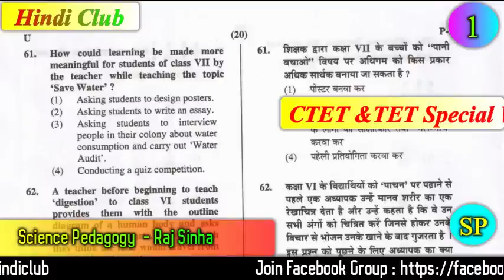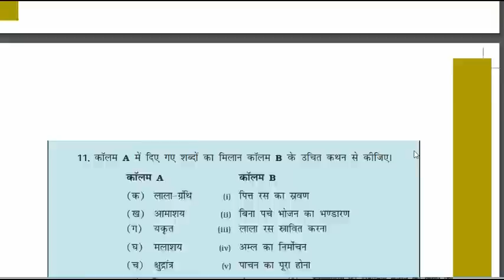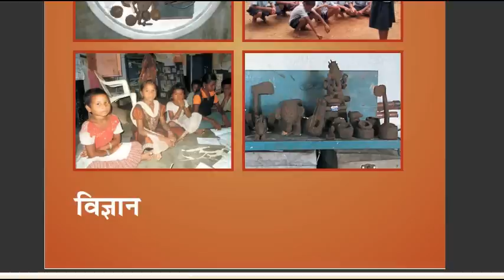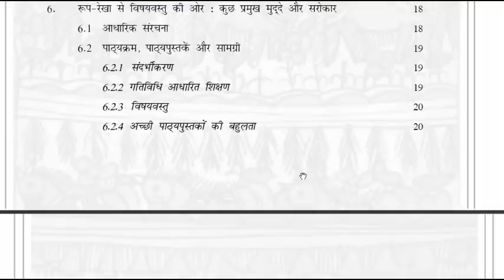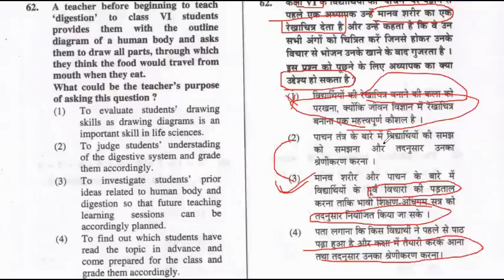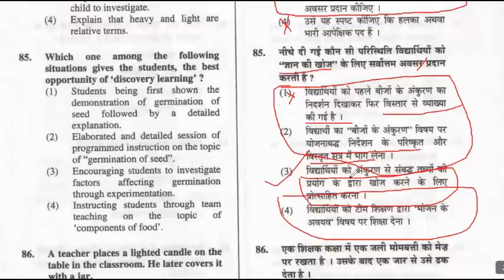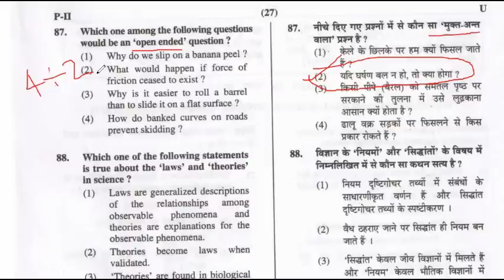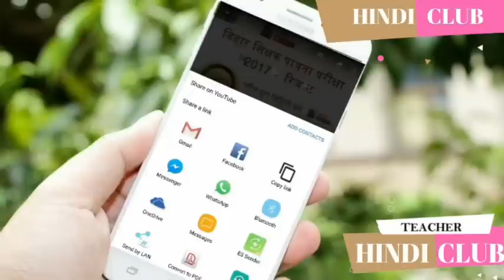CTET 2019 Science Pedagogy विज्ञान शिक्षाशास्त्र कैसे करें तैयारी विज्ञान शिक्षण की Hindi Club ✔✔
इस वीडियो में CTET 2019 Science Pedagogy या विज्ञान शिक्षाशास्त्र की तैयारी कैसे करें  कैसे करें कैसे ज्यादा से ज्यादा मार्क्स लेकर आए क्या पढ़ें कैसे पढ़ें NCF 2005 CCE इत्यादि की विस्तृति चर्चा है .

बिना कोचिंग के 100% सफलता चाहते है तो निचे दिए गए प्लेलिस्ट के सभी वीडियो देखें

पर्यावरण अध्ययन नोट्स सीटीईटी
Central teacher tet
Live classes
Free classes
Ncert hindi notes
Paryavaran notes
Ctet ki preparation
Environment study notes in hindi ctet
Ctet new pattern, Ctet ncert notes
Ctet sceince question paper
Ctet science study material
Ctet science question
Ctet science notes
Ctet paper pattern
Ctet syllabus
Ctet paper 2
Ctet paper1
Ctet paper in hindi
Evs for ctet in hindi
Ctet evs book in hindi
Ctet evs topic
Ctet notes in hindi
Ctet preparation
Ctet preparation in hindi
Child development and pedagogy in hindi pdf download
Pedagogy of hindi language pdf
Pedagogy of hindi language in hindi
Pedagogy of hindi subject
Hindi ki pedagogy
Evs notes
Ctet notes for child development pedagogy
Ctet notes of psychology
Ctet notes pdf in hindi
Ctet notes for paper 2
Ctet notes for paper 1
Hindi club math
Ctet math short trick
Ctet maths pedagogy questions in hindi
Tet maths solved question paper
Ctet maths preparation paper 1ctet
Ctet math question
Ncert maths notes for ctet
Ctet ncert maths
Ctet ncert math
संस्कृत भाषा
Mock test
Sanskrit for ctet exam
Sanskrit questions
Ctet previous year paper solved
Ctet ke liye sanskrit ke question
Ctet sanskrit pedagogy notes
Ctet sanskrit notes pdf download
Ctet sanskrit notes in hindi
Ctet sanskrit notes
Ctet sanskrit notes pdf
Ctet live class
Ctet sst lectures
Ctet online course
Social science very important question
Ctet social science notes pdf
Ctet social science notes pdf in hindi
Ctet social science notes in hindi
Ctet maths important question
Ctet best maths coaching
Ctet paper 2 maths notes
Ctet new pattern
Ctet science question
Ctet science notes
Ctet math and science notes
CTET PRT notes
ctet paper 1 notes
Ctet preparation
Ncert hindi notes
Ctet paper 1 notes in english
Ctet maths paper 1 notes
Ctet paper 1 notes in hindi
Ctet paper 1 notes pdf
Hindi Club Notes